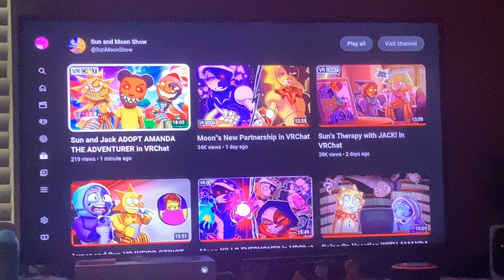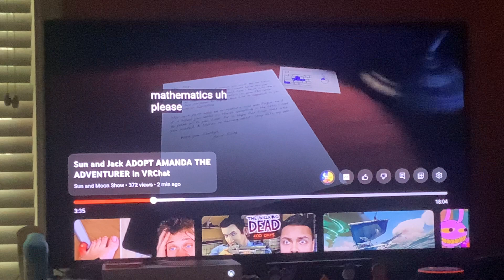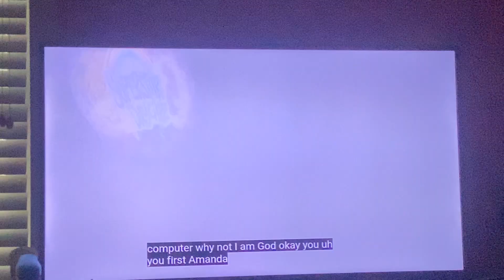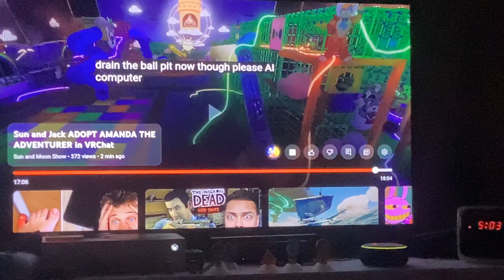Amanda the Adventurer is an orphan!?! Reacting to the Sun and Moon Show #306